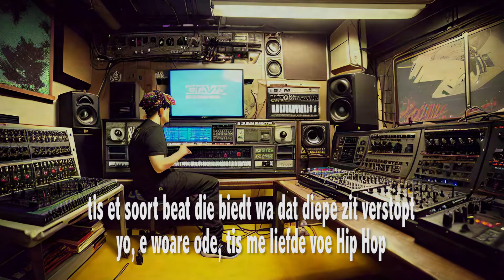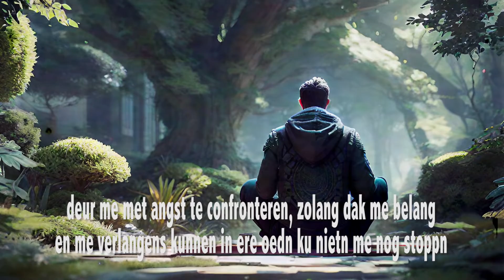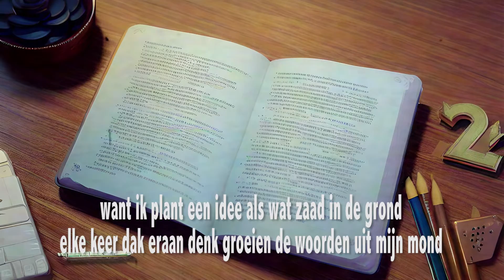Samoerai - Up de vlakte ft Sara Moonen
“+1" is de 2de EP uit het drieluik “1+1=3"

Beat by Antidote
Vocals & raps by Sara Moonen
Cuts by Saimn-I
Keys by Hans Baudaer
Recorded, Mixed & Produced by Samoerai
Mastered by Yourstruly aka Tradd for Flowlife Entertainment

Ps. Ej genoten van de video, ejt gevoel dat er waarde in me muziek zit da gedeeld mag worde; dropt e like, shared e comment, da helpt me channel groeien en zo kan me muziek bij meer mensen terecht komn. Dikke merci alvast!

We zien 1
Ossan
Nog steeds.